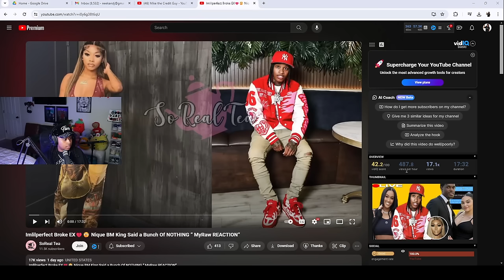Imlilperfect Broke EX💔🫢 Nique BM King Said a Bunch Of NOTHING ” Her Raw REACTION”